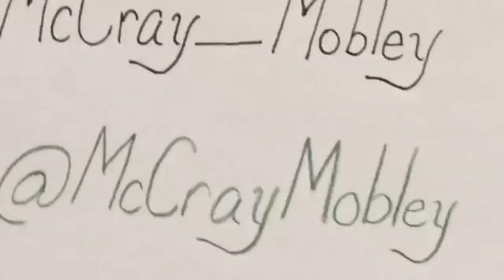Stupid Sh*ts Episode 2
Old f*cker